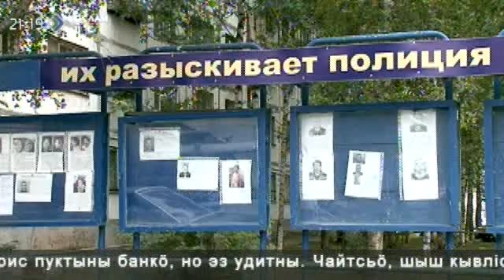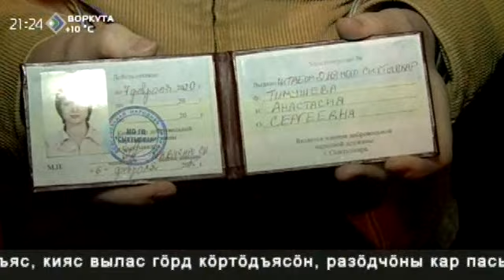«КРиК Криминал и комментарии» 8 сентября 2015